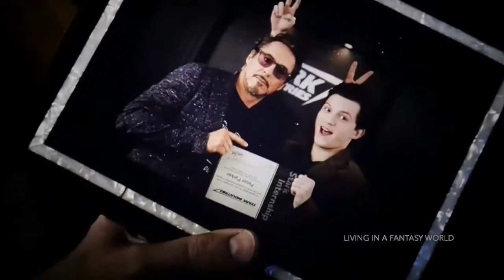Tony and Peter | Knocking On Heaven's Door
Still not over pretty much anything marvel has made, but making these two lose one another whilst the other one watched was just the ultimate betrayal after they made us get attached to their father son bond.
Fandom: Marvel
Characters: Tony Stark, Peter Parker